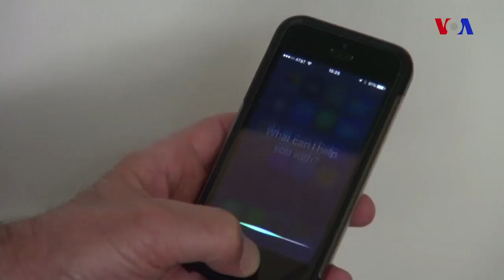iPhone 8 ilə bağlı gözləntilər nələrdir?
Apple şirkətinin mərhum həm-təsisçisi Stiv Cobsun ilk iPhone təqdim etməsindən 10 il ötür. O zamandan bəri, digər şirkətlərlə rəqabət smartfonlar arasına böyük mübarizəyə çevrilib. Hər smartfon şirkəti digərlərindən daha yaxşı məshul ortaya çıxartmağa çalışır. Samsung və LG artıq bu ilki telefonları